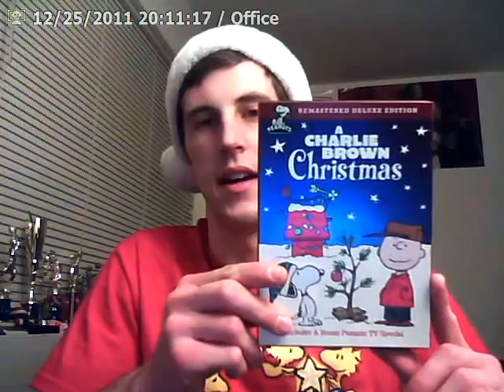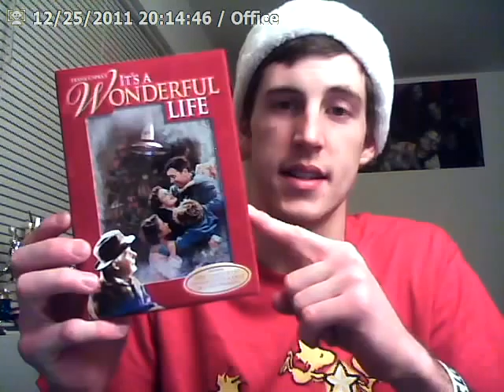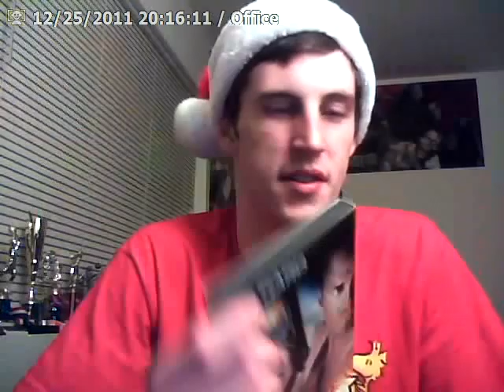My Top Ten Christmas Movies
These are my favorite ten Christmas movies that I watch almost every year and cant get enough of. Merry Christmas Everyone!